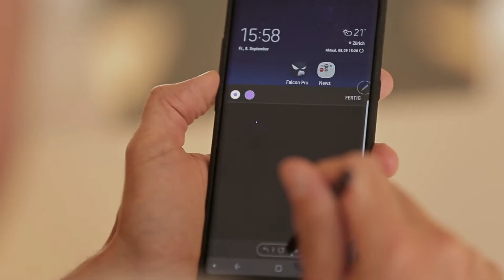Arbeiten bei Comparis: Sei offen, kreativ und spontan.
Arbeiten bei Comparis: Du interessierst dich für eine Stelle bei uns? Wir geben dir wichtige Tipps.